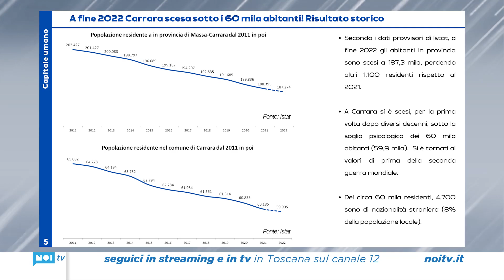Allarme calo demografico a Carrara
Per la prima volta la città di Carrara scende sotto i 60 mila abitanti. Residenti in fuga e saracinesche abbassate con oltre 200 attività commerciali sparite in meno di dieci anni